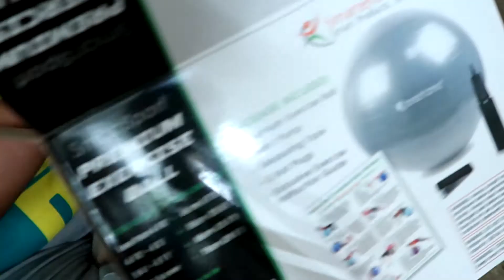How to INFLATE a Stability Exercise Ball | Exercise Ball UNBOXING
Thank you for tuning in!  I've had this exercise ball for some time now and thought I pull it out and put it to use.  After, inflating it, it was smaller than I thought it would be.

Comes with...

Premium Exercise Ball
Hand Pump
Measuring Tape
2 Ball Plugs (Extra came with it)
Exclusive Exercise Instruction Guide
(Company: SmarterLife Products/Smart Sport PremiumExercise Ball)

🛎 Hit the Post Notification 🛎 for uploads

PLEASE HELP ME REACH MY 1ST GOAL FOR MY CHANNEL (1000 SUBSCRIBERS)

💜*Share Life, Be Life, Love Life, & Live Life*💜

📽📱Filming: Android Cell Phone (Samsung SM-A205U)

Camera: Canon Mark G7x II

Editing Software: Android Cell Phone📱, Canva, & Power Director

🎵 Track Info: Title: Soulful Artist: Waimis Genre: Dance & Electronic Mood: Inspirational